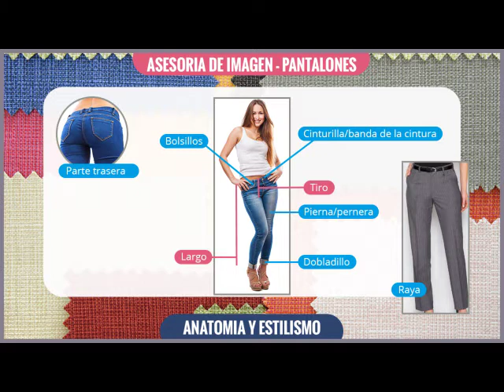Asesoría de Imagen: Tipos de Pantalones, anatomía y estilismo